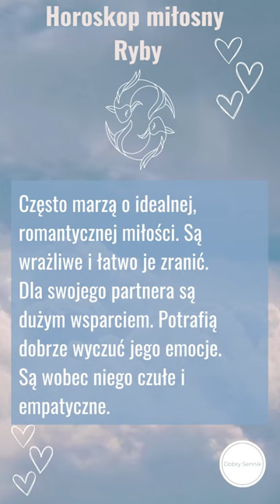Horoskop miłosny - Ryby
Dziękuję:)